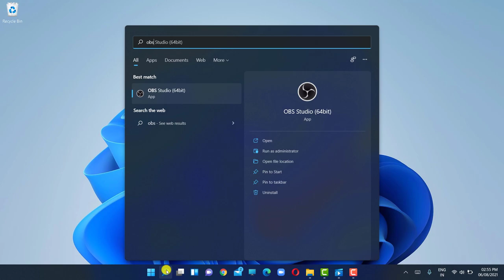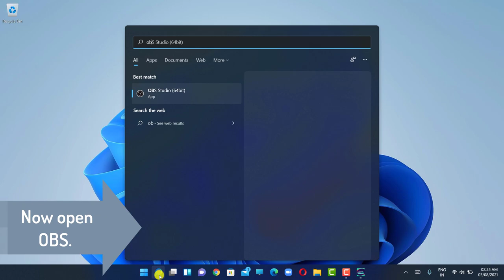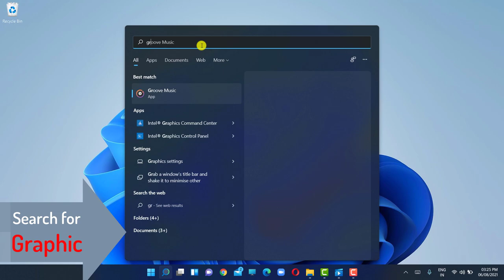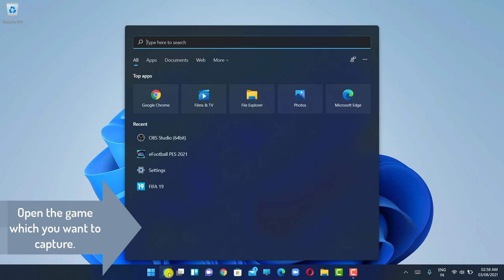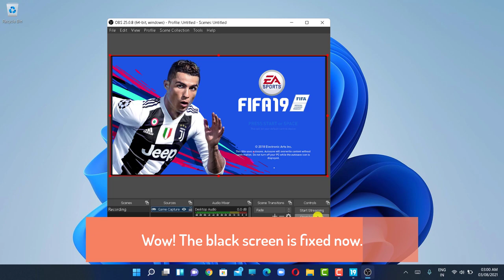OBS Black Screen Game Capture Solved ( For Windows 11 or 10)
This video is made for show you the easy method to fix OBS Black Screen Game Capture.
0:00 Intro.
0:15 Method One -for Fix OBS Black Screen in Game Capture
2:11 Intro-Secod Method.
2:19 Method two or Last method.
4:17 Conclusion.

How to Install Windows 11 on windows 10 :

If this video helps you,